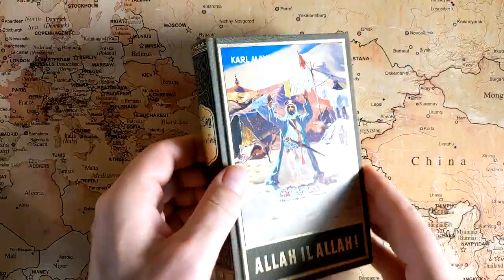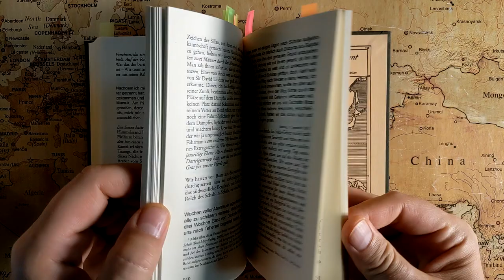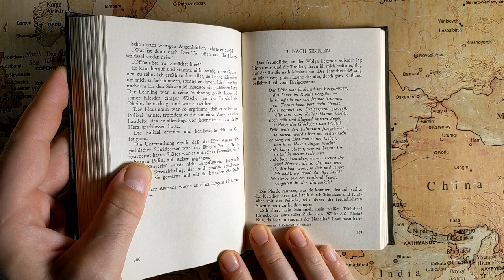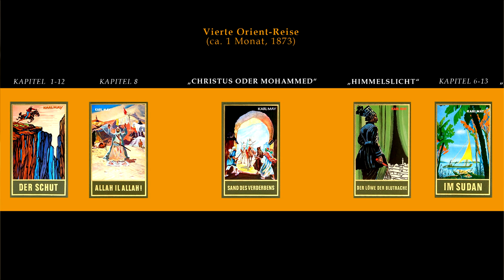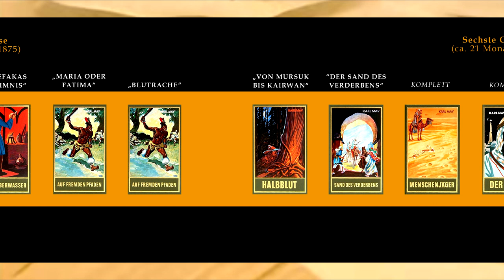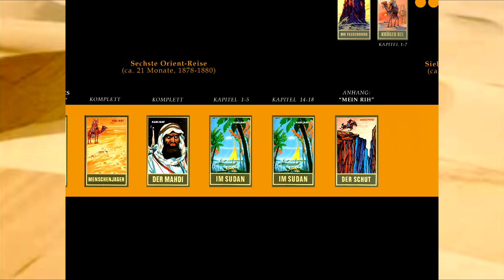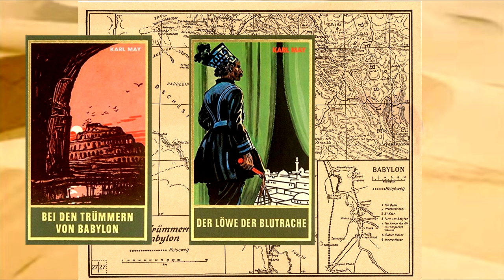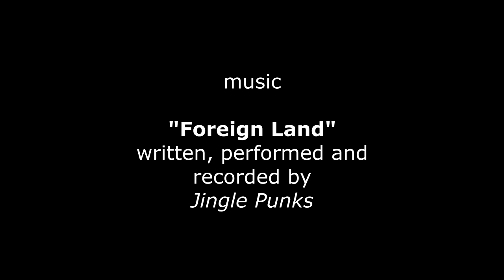Kara Ben Nemsi und die letzten Handlungslücken - Ein neuer Ausflug in Geographische Fantasy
In dieser Episode geht es noch geekiger zu, als in der letzten. Ich beschäftige mich erneut mit Karl Mays "Geographischer Fantasy" und versuche das Potential für Geschichten auszuloten, die noch nicht geschrieben wurden. Die Resultate, wie auch die Referenzliste mit den 10 Orientreisen kannst du hier herunterladen